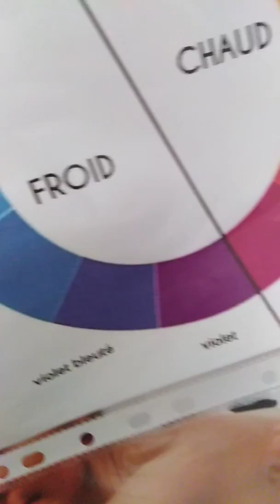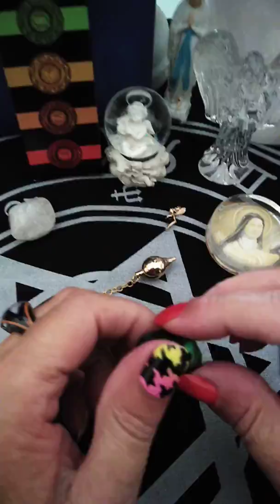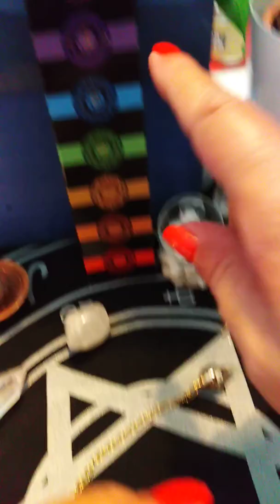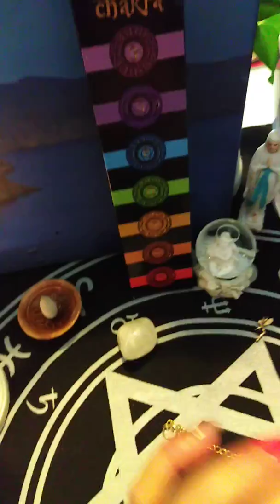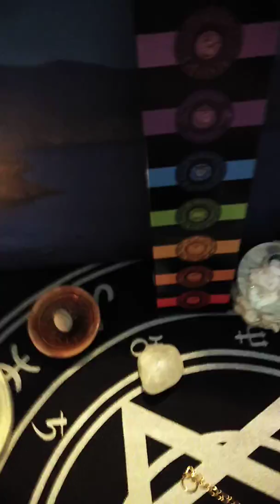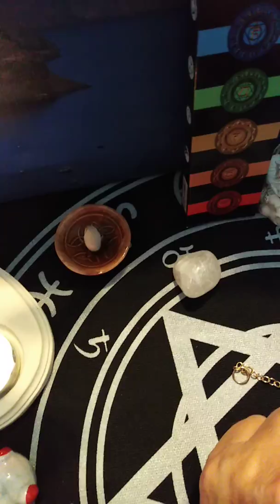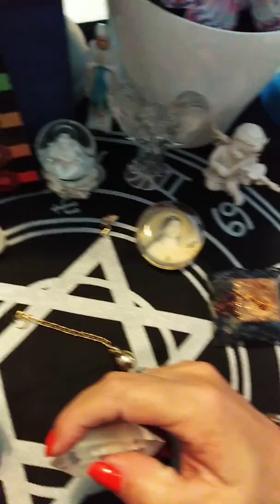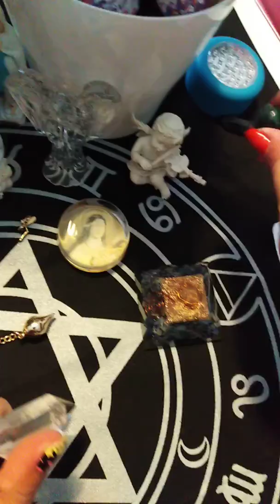LA LITHOTHÉRAPIE, 2nd PARTIE DE LA 24 VIDÉO ET AUTRES... 😉😉🌈